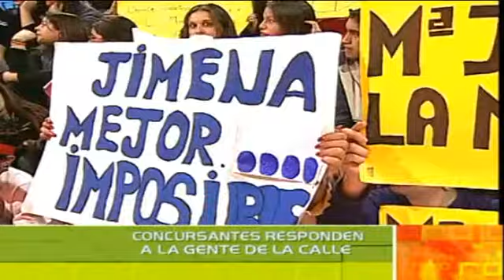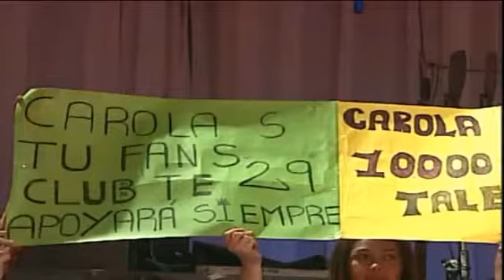Rojo 2da Generacion - Circulo Rojo (Rojo 2003)